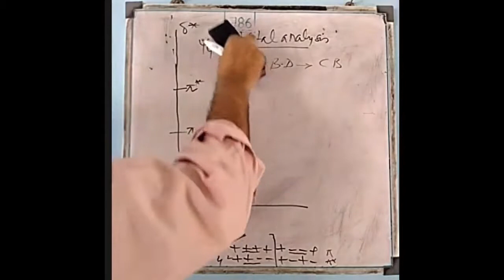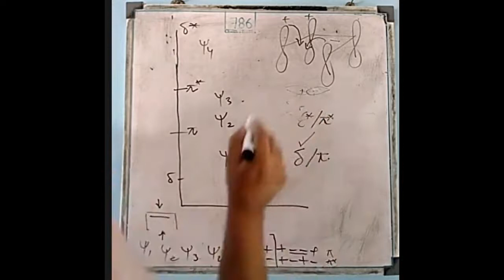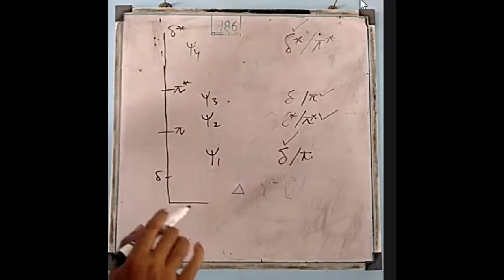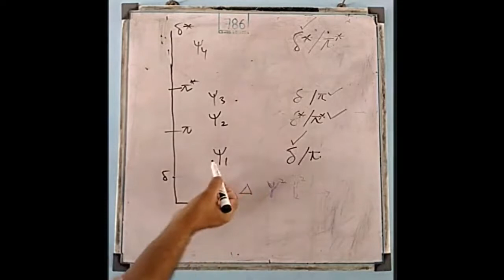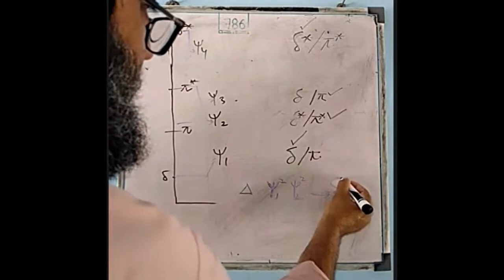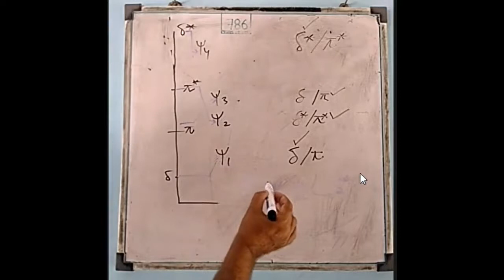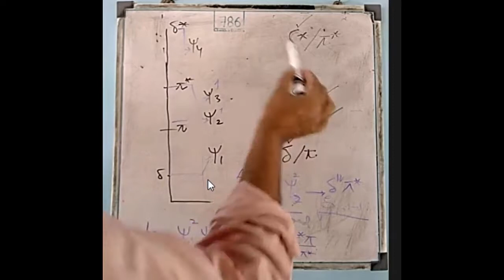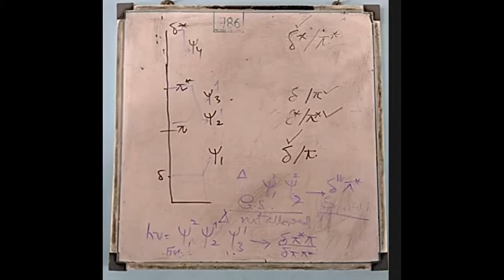Reaction Mechanism By Dr. Mehboob Ali Rind Lecture #10